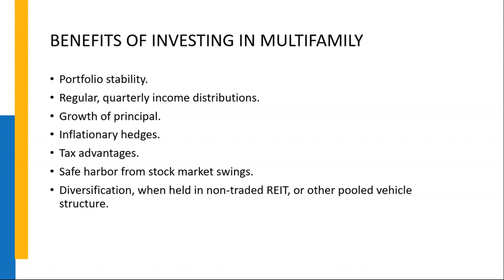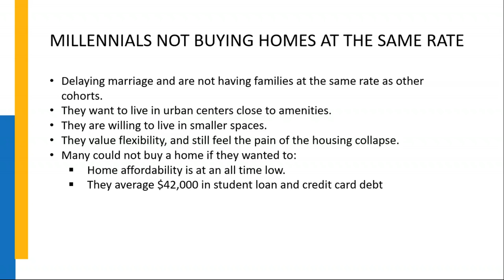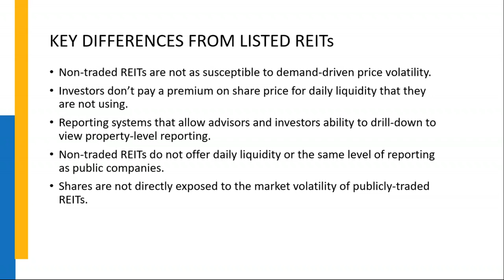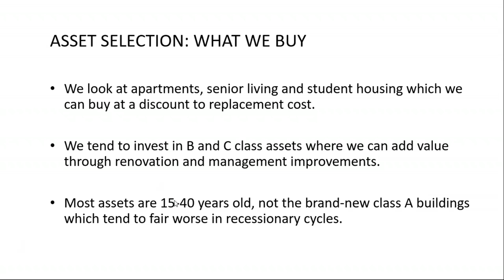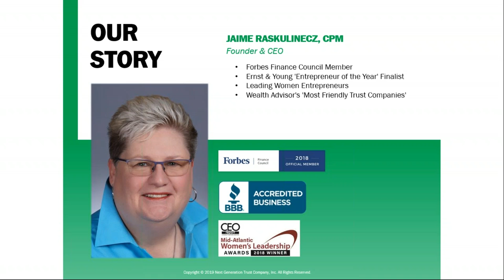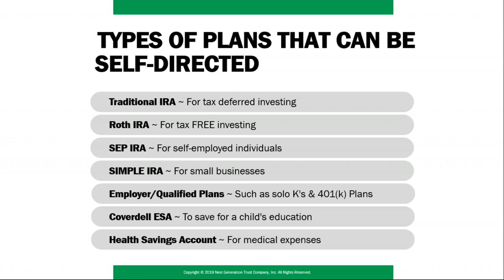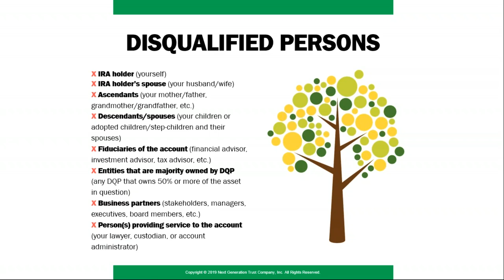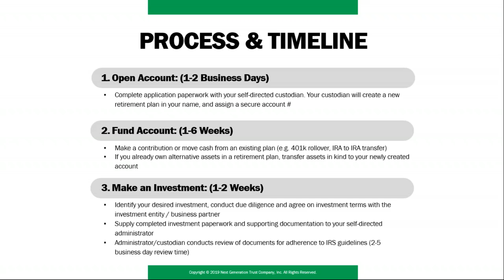Using a Self-Directed IRA to Invest in Private REITs